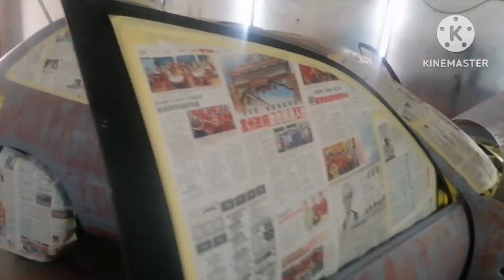RESTORE PROTON SATRIA GTI CALOR SILVER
Cat satria calor silver